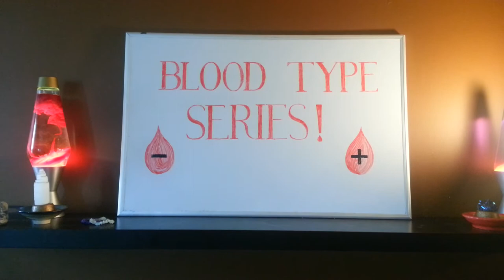Blood Type Series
A lead into how blood types shape diet, personality and day to day interactions.